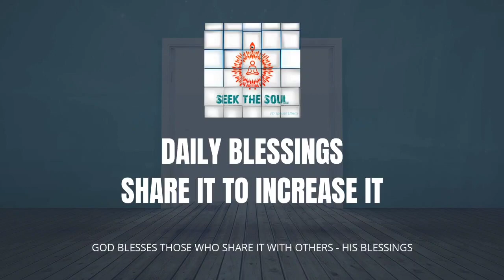भगवान की सुरक्षा की छत्रछाया में सुरक्षा को महसूस करें। आइए हम इस चंदवा का पता लगाएं।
हम बारिश के दौरान या छाया के लिए एक छत्र या छतरी का उपयोग करते हैं, जो हमारे शरीर की देखभाल करता है, लेकिन फिर सुरक्षा की छतरी है जो भगवान हमें अपने दिव्य ज्ञान के साथ प्रदान करते हैं जो इस पर कर्म का जीवन जीते हुए हमारी आत्माओं को नुकसान से बचाता है। धरती । आइए हम यहां इस आध्यात्मिक छत्र के बारे में जानें।

ओम शांति
दिव्य प्रेम परम